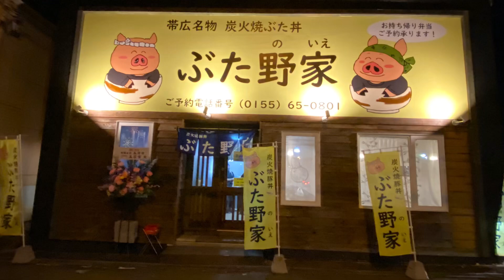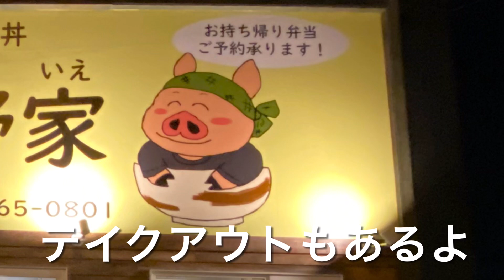【十勝帯広グルメ】俺の晩飯NEW OPEN❗️「ぶた野家」ミックス特上豚丼 〆の豚茶漬け コッテリサッパリ最高や😎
十勝名物炭火焼ぶた丼
　ぶた野家（ぶたのいえ）

営業時間
11:00〜19:00

定休日
　水曜日

BGM   Tiki Horizon